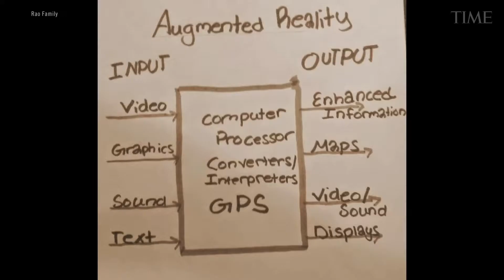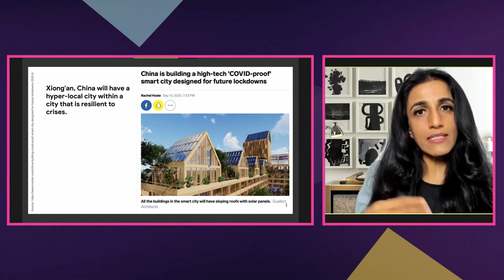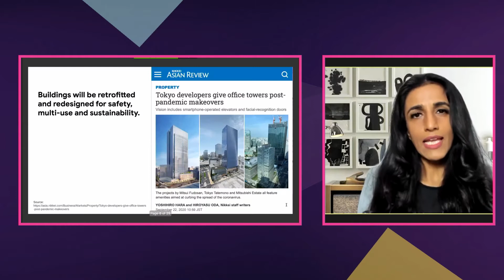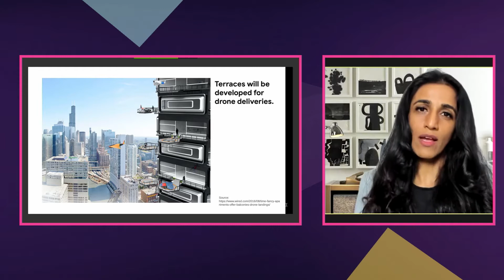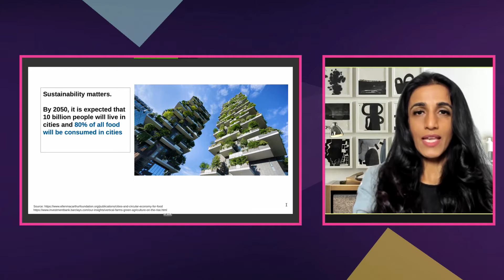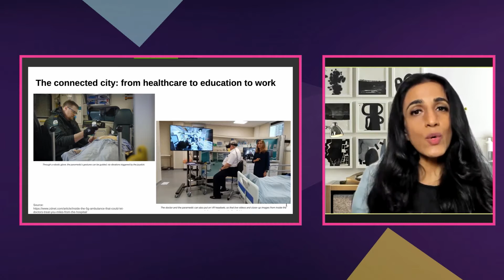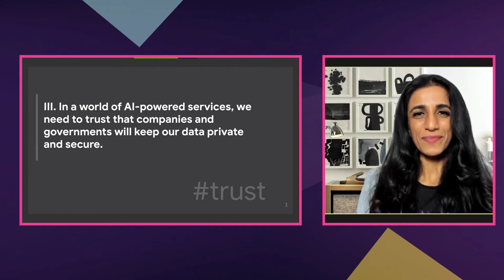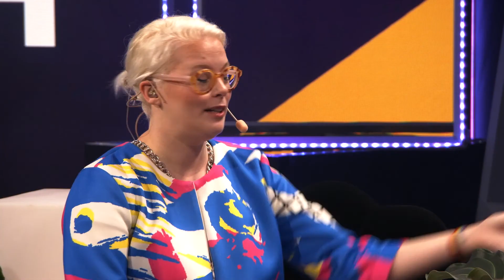WITswe2021 - The Keynotes